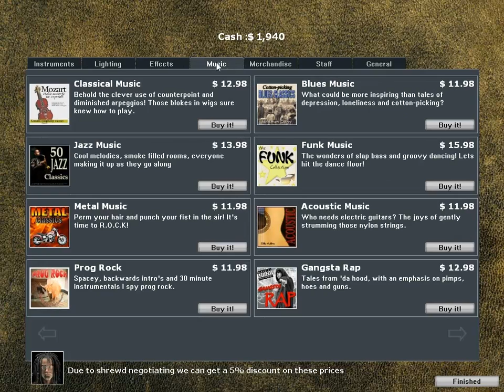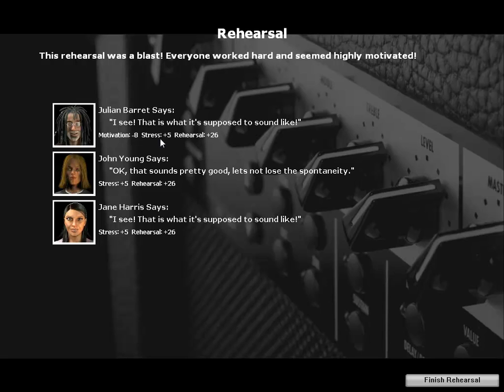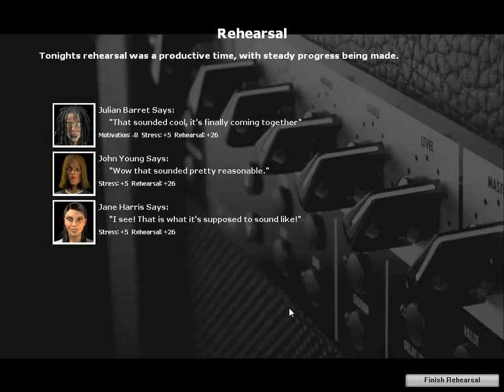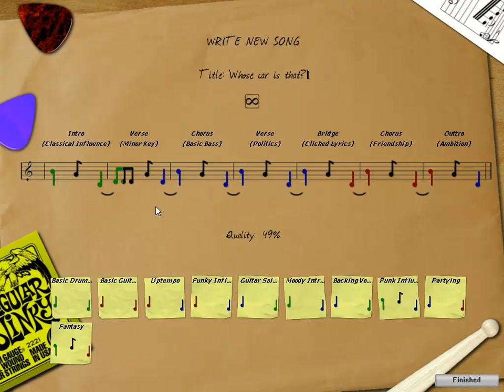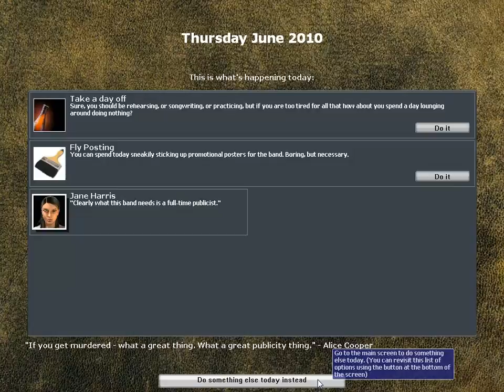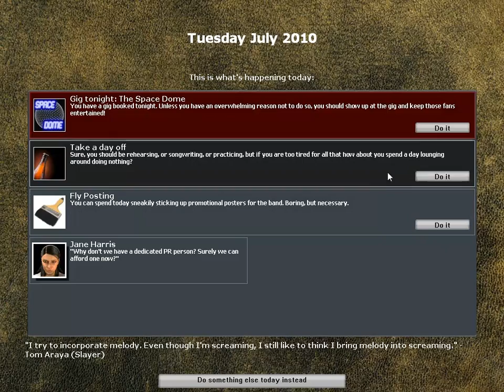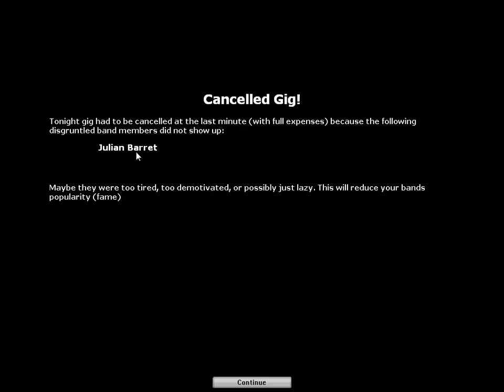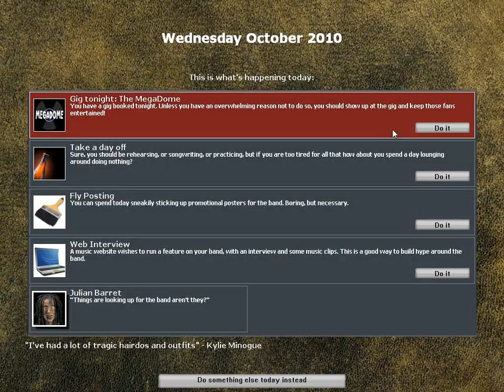Let's Play FR : Rock Legend #04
Épisode 4 :"Célébrité !"